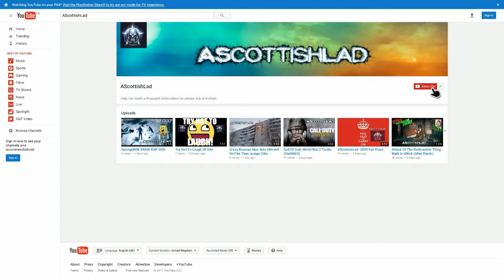Infinite Warfare - Road To Nuke Episode #6